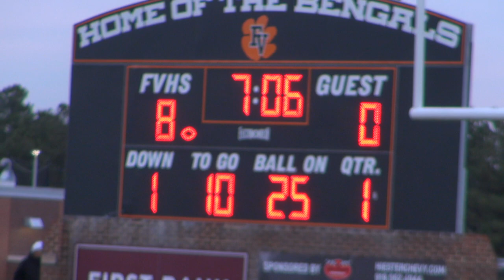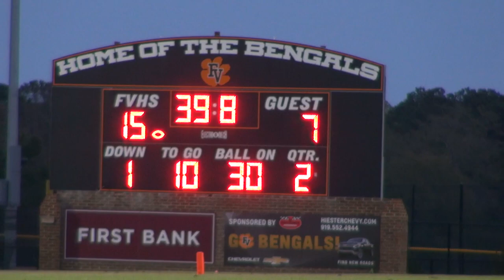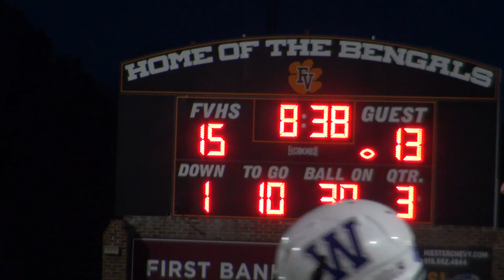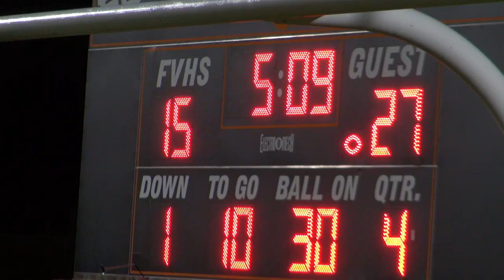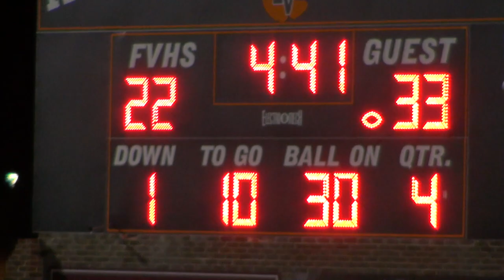Wendell Pee Wee Super Bowl 2022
Rams rally from halftime deficit for 3rd championship in four seasons